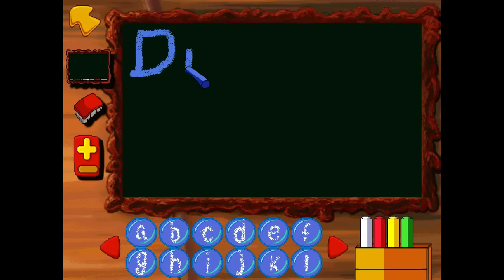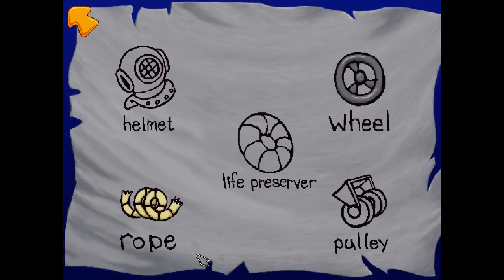Freddy The Fish 2 : The Case of the Haunted Schoolhouse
Aww yeauh THE PAST